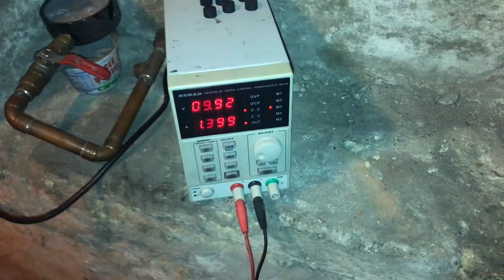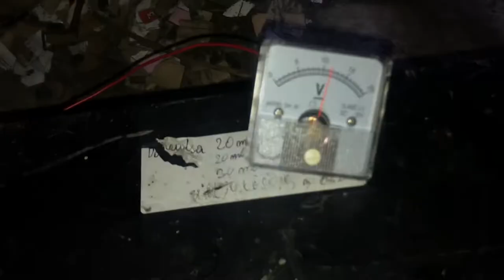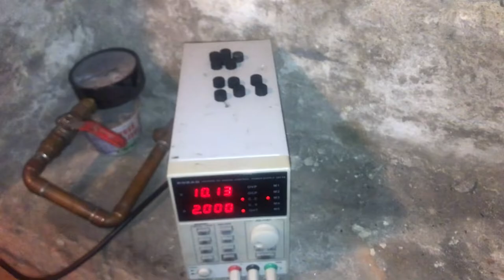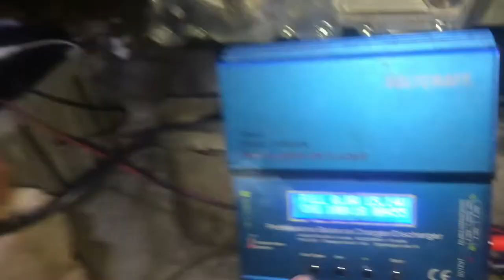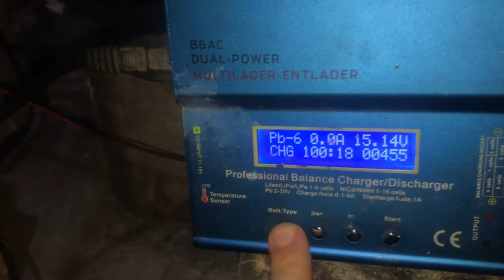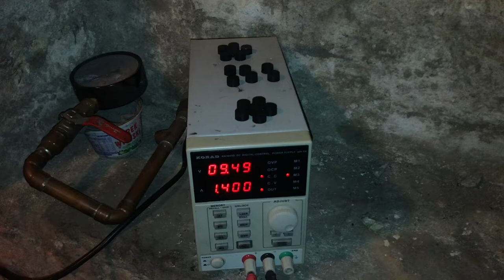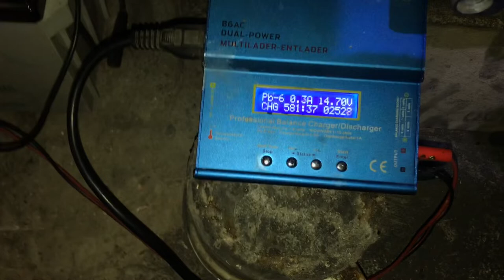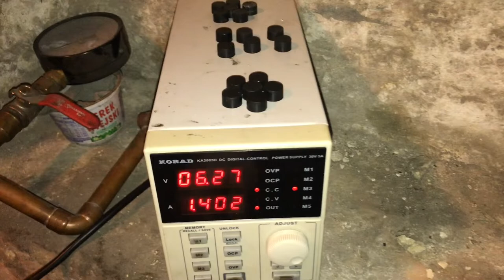Reanimacja akumulatora AGM SSB 70Ah 12V - troszkę szczęścia by się przydało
Dzień 5
Pacjent 1 - nie podoba mi się spadek napięcia i wcinanie prądu jak „małpa kit” ale nie gazuje i to mi daje do myślenia - pozostawiony na kolejne 8 godzin

Pacjent 2 - ładowarka modelarska stara się coś zrobić z AKU ale nie pobiera prądu. Możliwe i oby to był leniwy AKU i pójdzie go rozhuśtać ( chwilowo najlepiej rokujący pacjent z wszystkich)

Pacjent 3 - chyba mnie nie lubi, po kilku latach „banicji” spaść z napięcia niż dać się naładować - chwilowo brak gazowania CDN

Timeline :
0:00 - 1:04 Podsumowanie nocy
1:05 - 1:44 Małe zmiany
1:44 - 4:25 Podsumowanie napięć i prądów
4:26 - 5:44 Naprawa listwy zasilającej
5:45 - 6:54 Przegląd przed wyjściem do pracy
6:55 - 9:43 Co się zmieniło po 8 godzinach